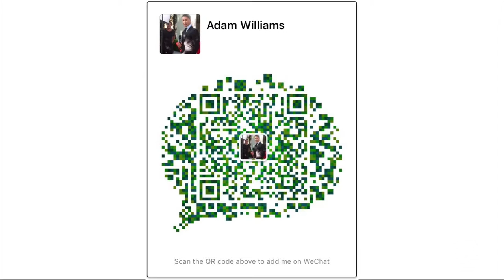Race wear - MAKE UP - tips and tricks fro CHINAFESTA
Club Diamondz host Adam Williams shares make up trends for the racetrack at Chinafesta, the Chinese Festival of Horse Racing, ATC January 2016.